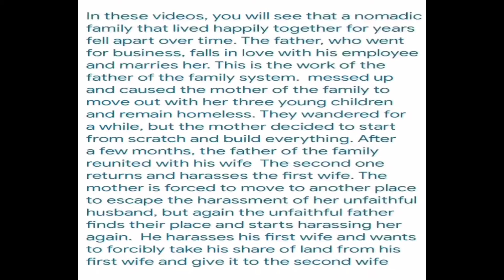Building Resilience: Cementing Foundations and Family Ties 🛠️🏡"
In this episode, Kalsoom continues her hard work by cementing the rabbit hutch and working on the bathroom walls of the cottage. Meanwhile, Ali returns with a relative to seek forgiveness and request to rejoin the family. Kalsoom firmly stands her ground, demonstrating her strength and resilience. Join us to witness the trials and triumphs of this determined family. 🐇🛠️👩‍👧‍👦